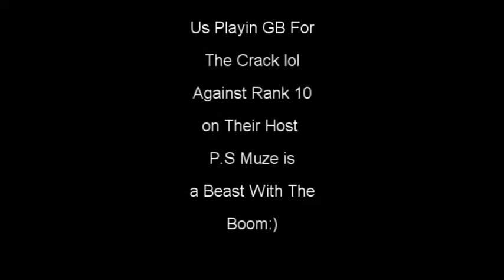4v4 GB Match against rank 10...their host Gridlock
we win 5-0 on their host